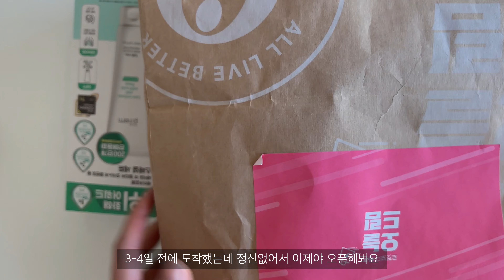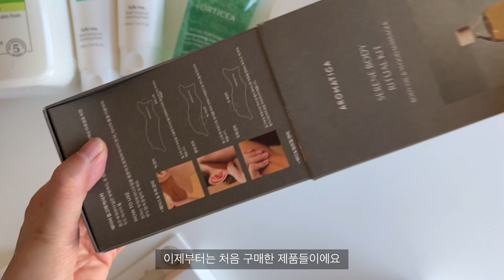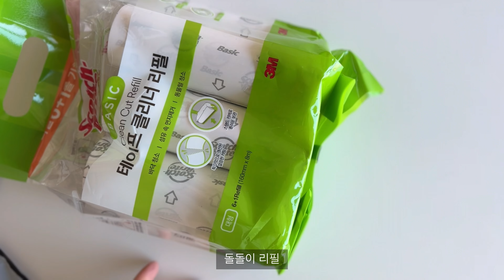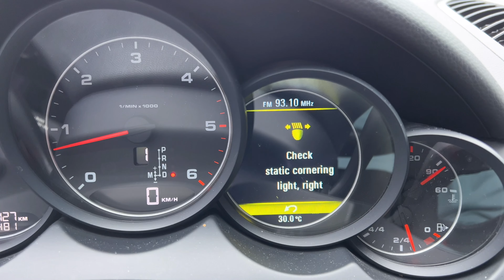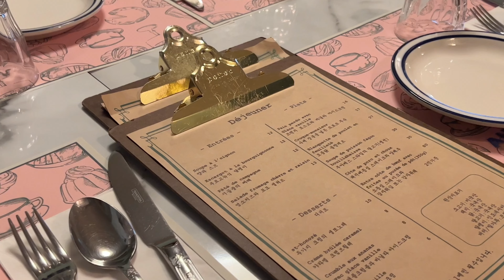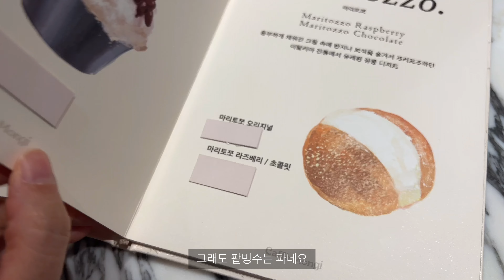주말 vlog | 올리브영 세일 하울 (feat. 20만 원) | 짜왕 & 파김치 꿀조합 😋 | 프렌치 레스토랑 오부이용 | 현백 압구정 쇼핑 | 카페 몬지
안녕하세요!
이번 영상은 추석 바로 전 주말 일상을 브이로그로 담아 보았어요❤️
주말 동안 금호동에 있는 프렌치 레스토랑 오부이용에서 친구들과 점심도 먹고 현대백화점 가서 쇼핑도 하고, 추석에 먹을 것들 사러 하남 이마트 트레이더스에도 갔다 왔어요 :)

그리고 이번에 사용하던 스킨 케어 제품들이 똑 떨어져서 올리브영에서 쇼핑했어요! 고르고 골라서 필요한 것들만 샀는데도 왜 20만 원이나 쓴 걸까요? 세일이었는데 말이죠.. 제가 항상 사용하는 찐 애정템과 고르고 골라서 처음 구매해 본 제품들 소개해볼게요! 영상 재미있게 봐주세요 :)

❤️올리브영 찐애정템❤️
- 세타필
- 메이크프렘 클렌징폼
- 르네휘테르 포티샤 샴푸
- 코스알엑스 모이스처업 패드
- 아이소이 불가리안 로즈 블레미쉬 케어 마스크
- 아비브 약산성 ph 어성초 핏 마스크
- 아이소이 불가리안 로즈 인텐시브 에너자이징 크림
- 아로마티카 바디오일 & 괄사
- 비원츠 아이 세럼 스틱
- 발란스핏 압박 스타킹